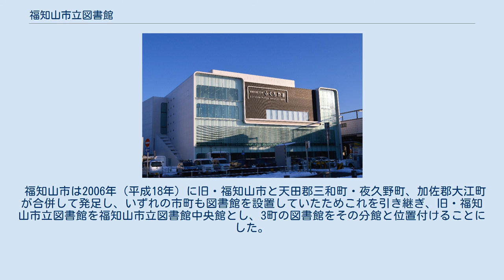福知山市立図書館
福知山市立図書館（ふくちやましりつとしょかん）は、京都府福知山市にある公共図書館である。
福知山市立図書館中央館、三和分館、夜久野分館、大江分館がある。
 中央館と3つの分館が設置されている。
各館の開館時間、休館日は以下のとおり。
 中央館 　　　　　　　土・日曜日・祝日　午前10時～午後6時 三和分館・夜久野分館・大江分館 2014年（平成26年）に建設された市民交流プラザふくちやま（愛称「ききょう」）の1・2階に設置されている。
3・4階は生涯学習・就学支援ゾーンで、ききょう全体がバリアフリー・ユニバーサルデザインに配慮した、誰もが気軽に集える場所を目指している。
館内は白を基調とし、床は緑の絨毯を敷いた、ゆとりある空間を形成している。
京都府北部では初めてICタグを利用した自動貸出機を導入し、自動化書庫を設置しているほか、Wi-Fiサービスも提供している。
自動化書庫は小学2年生の図書館見学で稼働状況を公開し、まるでジェットコースターに乗っているかのような歓声が上がるほどの人気設備になっている。
 1階は児童書中心で、絵本の蔵書を充実させていることから、読み聞かせボランティアから評価を得ている。
 1階 2階 新着本コーナー 閲覧席 旧三和町内にある三和会館1階に設置されている。
 旧夜久野町内にある、平屋建ての「夜久野ふれあいプラザ」内に設置されている。
JR山陰本線下夜久野駅から徒歩5分、国道9号沿いにある。
館内は木材を多用し、天井から床、書架に至るまで木材でできている。
返却ポストが開館時間中は見つけにくい特殊な場所にある。
 夜久野は松本零士が『銀河鉄道999』の着想を得た地であることから、銀河鉄道999の原画を展示しているほか、「松本零士さんと宇宙コーナー」を設置している。
このほか「化石や地質」、「宇宙と星」に関する本の収集を行っている。
児童書コーナーには床暖房付きの「おはなしのへや」がある。
 旧大江町内にある大江町総合会館1階に設置されている。
 福知山市は2006年（平成18年）に旧・福知山市と天田郡三和町・夜久野町、加佐郡大江町が合併して発足し、いずれの市町も図書館を設置していたためこれを引き継ぎ、旧・福知山市立図書館を福知山市立図書館中央館とし、3町の図書館をその分館と位置付けることにした。